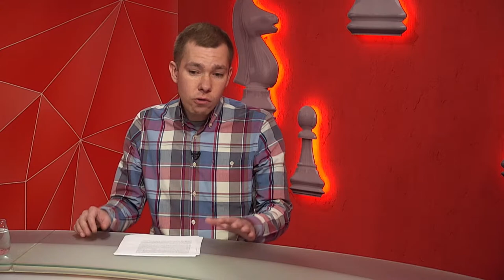Історик Олександр Марінченко про річницю нападу нацистської Німеччини на СРСР